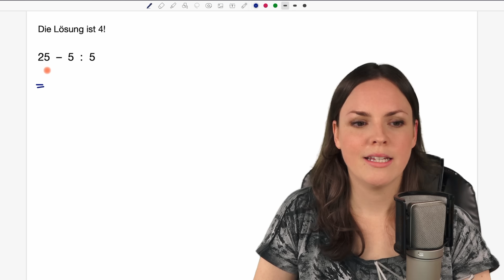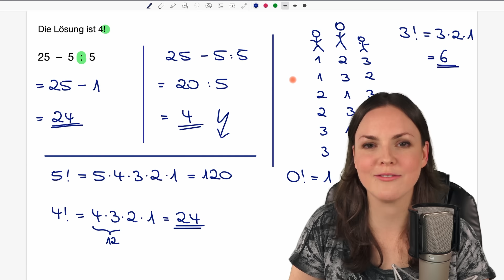Wie kann DAS sein? 😳 – Mathe Tricks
Das Ergebnis ist 4!  –  Coole Mathe Tricks
In diesem Mathe Lernvideo erkläre ich (Susanne) eine mathematische Spielerei. Wir lernen die Regeln der Fakultät und wie man in der Kombinatorik die Anzahl der Möglichkeiten berechnen kann. Mathematik einfach erklärt.

0:00 Einleitung – Coole Mathe Tricks
1:49 Fakultät Regeln
3:21 Kombinatorik Anzahl Möglichkeiten
5:27 Bis zum nächsten Video :)

MEIN EQUIPMENT*
Hiermit schreibe ich
Mein Computer
Mein Mikrofon
Mein Interface
Meine Kamera
Mein Schreibblock: GoodNotes

ÜBER MICH
📱 Mein Insta: @MathemaTrick
🎥 Mein TikTok: @MathemaTrick

Adresse für Fanpost und geschäftliche Anfragen:
Susanne Scherer
Gaustraße 8, F32
67655 Kaiserslautern